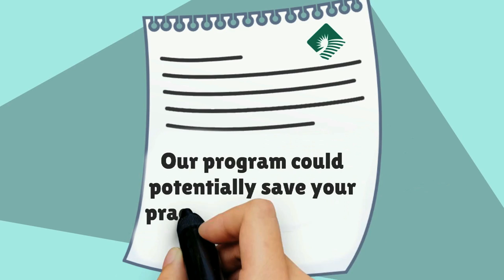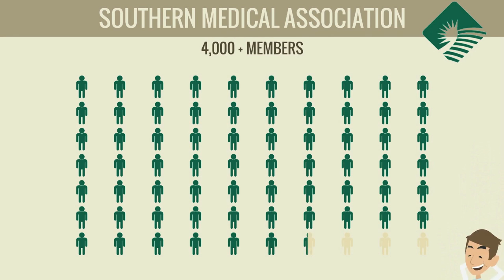Medical Professional Liability Insurance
You Deserve an Easy Win

With mounting costs, increasing regulations, red tape, and paperwork, you may feel like your practice is less about patients and more about keeping your head above water.  Southern Medical Association (SMA) has an easy way for you to make a smart business decision about your medical malpractice insurance.

Find out more or get a quote